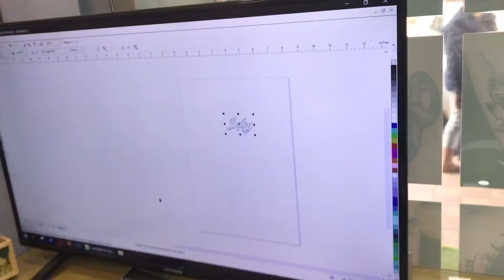Tattoo Art at Goa Calangute Beach | Travel Time With Sunil Saxena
Sunil Saxena Calangute Beach